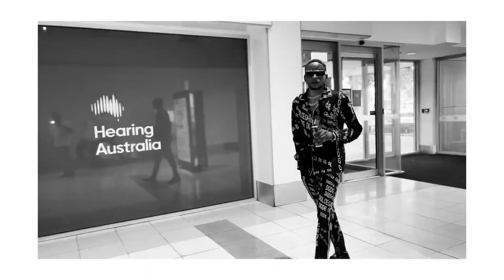King of Fashion Style- K-ROSS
Style is all about style